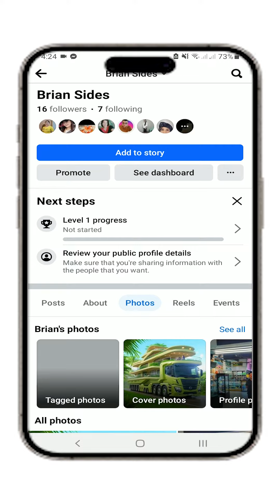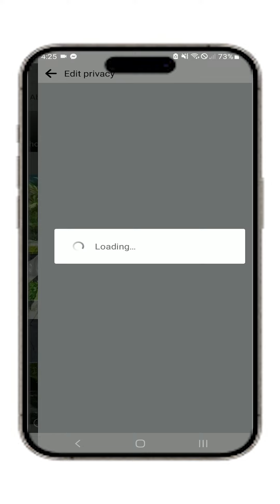PAANO MAGPRIVATE NG PHOTOS AT VIDEOS SA FACEBOOK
Paano magprivate ng photos at videos sa messenger.